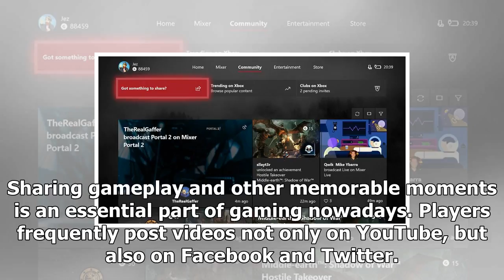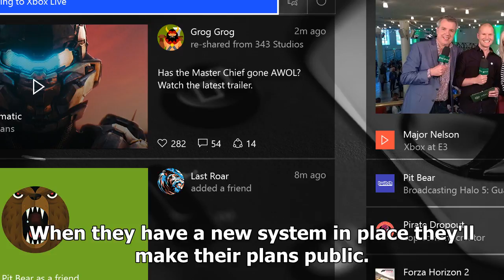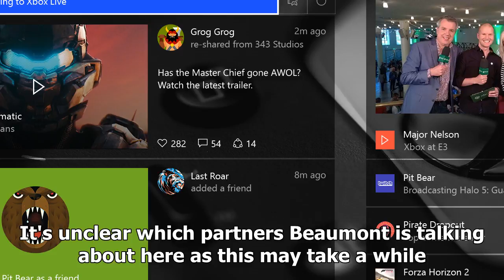Microsoft wants to revamp gameplay social sharing on xbox one 2017